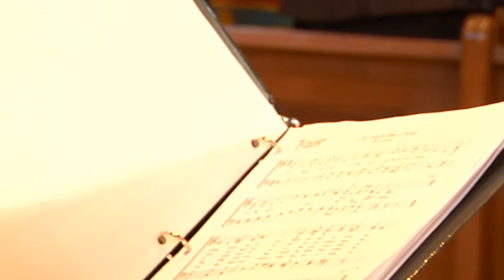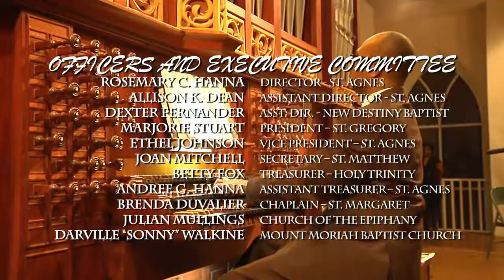Festival of Hymns & Anthems 2014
The Festival of Hymns and Anthems, put on by the Anglican Chorale (this year hosted by Christ Church Cathedral, the Diocesan Bishop and the Dean of CCC) is an annual musical event geared to bring favorite hymns and anthems of the people to the Bahamian public through an array of muscians, and now for the first time, to the world, and in high definition.  Rosemary C. Hanna, the Chorale's long standing director and president was also honored during this years' festival seeing that she has decided to pass the baton onto another in the person of Adrian Archer to carry on this most important work of music ministry within the Commonwealth.  Do enjoy the presentation.